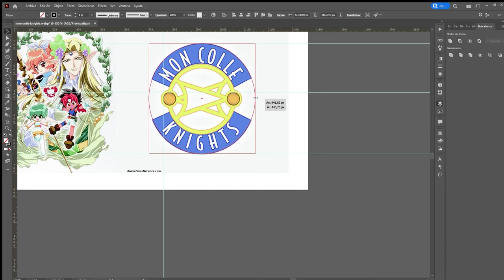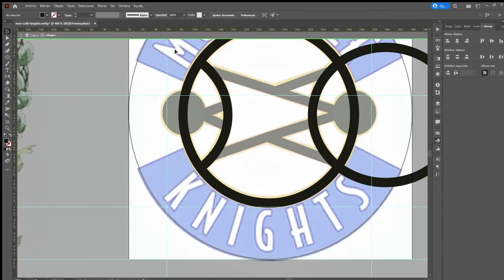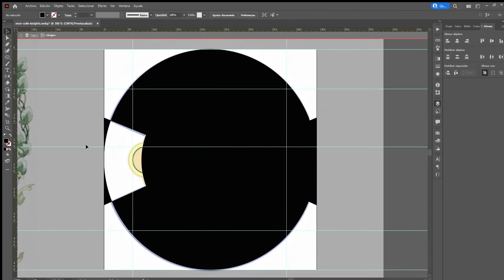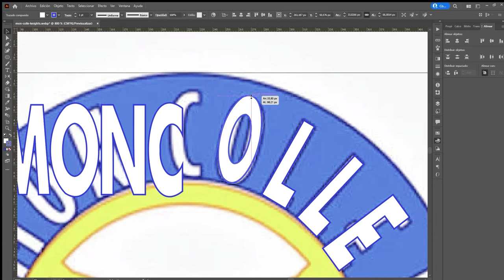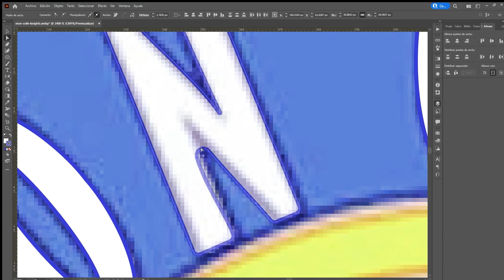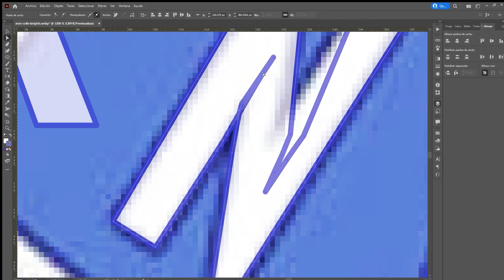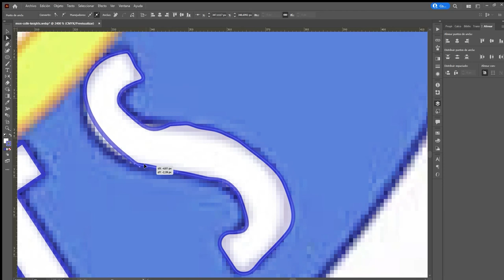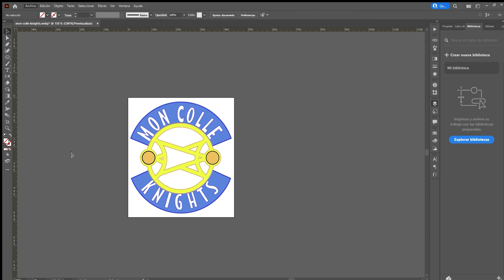Vectorizando Logo Mon Colle Knights Illustrator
pueden descargar mis Logos de mi deviantArt